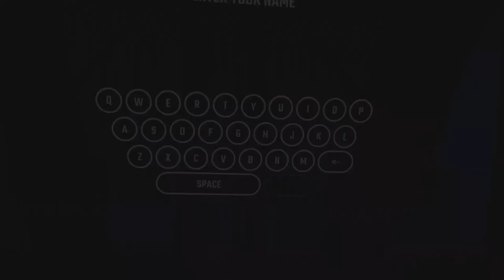Beat Saber VR